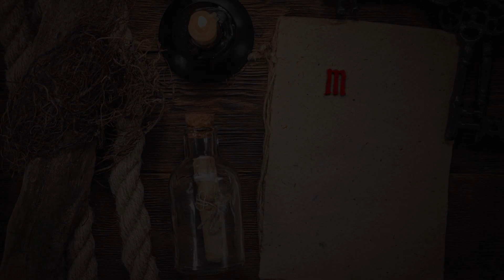Manoval - Pirhate Powah (Instrumental)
Arrrr mates! 'Tis I, Captain Manoval, the fiercest pirate on the high seas! I be writin' to ye today to tell ye about the first metal instrumental song I have created, all about the pirate life we all know and love.

Me hearties, this song be a true masterpiece, full of power and energy, just like a good old-fashioned battle at sea. It be sure to get yer blood pumpin' and make ye feel like ye be takin' on the whole Royal Navy all by yerself!

I put me heart and soul into this piece, and I be tellin' ye, it be fit for the likes of the most infamous pirates in all the Seven Seas. So hoist the Jolly Roger, pour yerselves a mug of grog, and give it a listen! Ye won't be disappointed, I promise ye that.

So here's to the first of many pirate-themed metal instrumentals from the likes of Captain Manoval and me crew. May ye sail the seas with the power of metal in yer hearts! Arrrr!

Bitcoin:
14mkhFqt2HeXK9jBMzoAndLWi4DbfkvNZT
Ethereum:
0x4415d58a11d7677b3364FA2577b208b7FB31427E
Litecoin:
MPHfxNnsU836PGiH61DoK8iVriR68CfVee

Davy Jones.